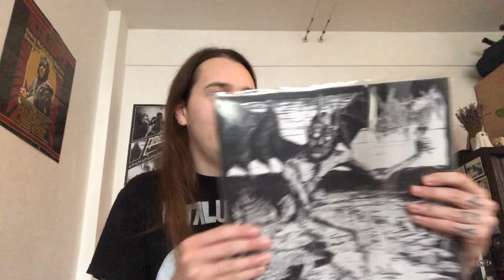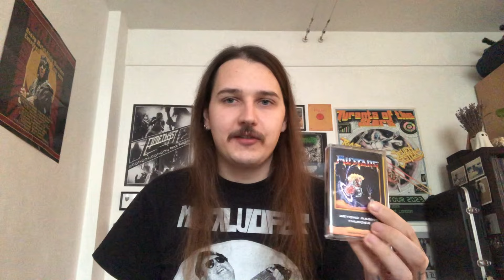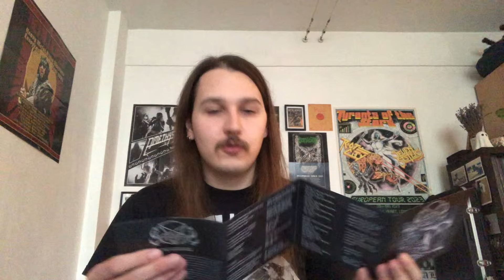Episode 169: 10 Metal Bands You Haven’t Heard But Should #85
1. Mortem (Death) - 03:10

2. Abhorration (Death) - 04:28

3. Adversarial (Death) - 05:28

4. Mörghuul (Black/Speed/Thrash) - 06:12

5. Iron Curtain (Heavy/Speed/Thrash) - 07:10

6. Mustang (Heavy) - 07:59

7. Stormbreker (Heavy/Doom) - 08:36

8. Gotthammer (Black/Death) - 09:48

9. Capilla Ardiente (Doom) - 10:27

10. Steinras (Black) - 11:07